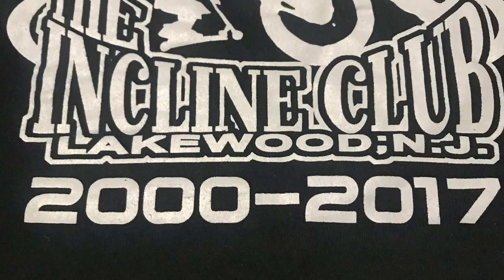The Incline Club - Mike Groff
These are all the clips that I could find of myself riding the incline club. Song : Brazil - The Novemberist